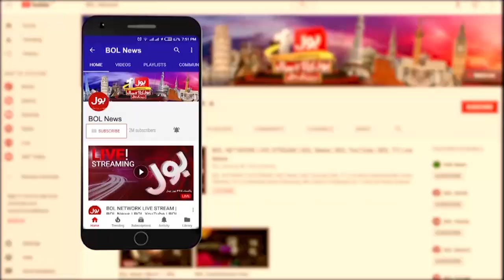Karachi Rain Latest Updates | Karachi Weather Update Today | Breaking News